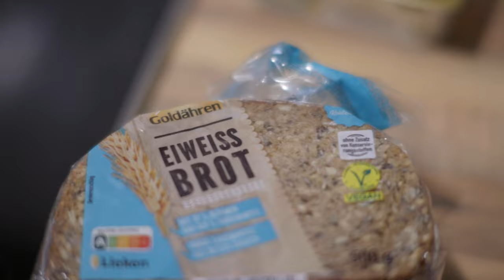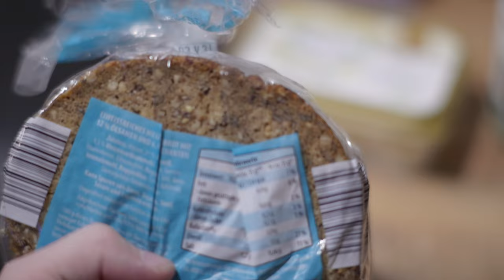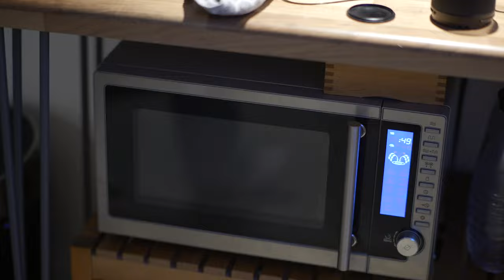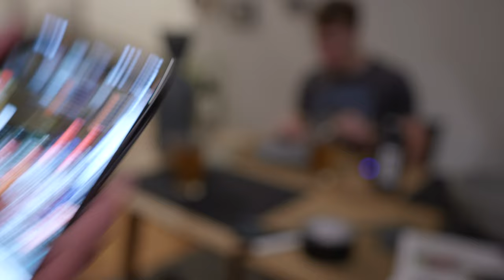Full Day of EATING "a la PHILIPP" /Mitten im Kraftraum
ja Philipp heut am beißen